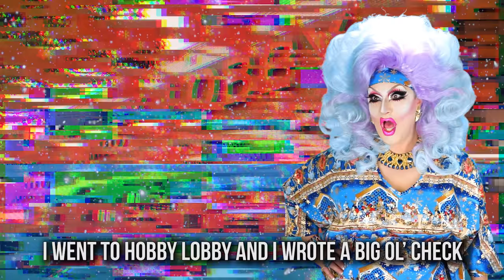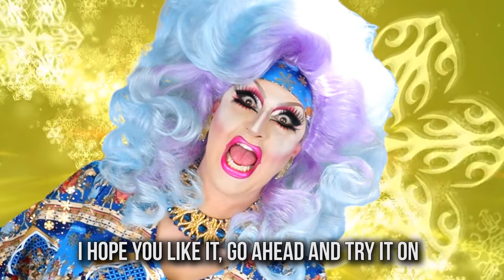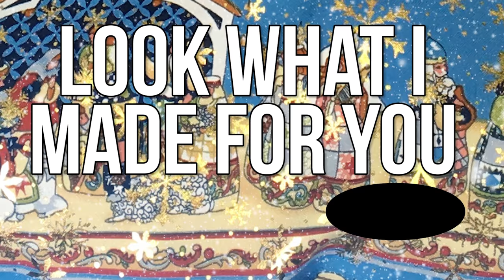Look What I Made For You ("Look What You Made Me Do" Taylor Swift Parody)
Your friends and family won't say it, but Jackie will...
You're a fucking adult. No one wants your bullshit homemade holiday presents.

Written & Performed by JACKIE BEAT
Directed & Edited by KAIN O'KEEFE
Song Recorded by TOMAS COSTANZA at KILLINGSWORTH RECORDING STUDIOS
Shot at @ Studios

Special Thanks To:
Taylor Swift
Willam Belli
Sherry Vine

Lyrics:
I don't care for store-bought gifts
Or working extra shifts

For Uber and/or Lyft
Not a fool - No it’s not my style

I think it’s impersonal
When stockings are stuffed full

Of all that store-bought bull
Isn't cool - So prepare to smile, oh!

I went to Hobby Lobby and I wrote a big ol’ check

Stayed up all night, I got no sleep I was a total wreck

It was a lotta' work but it’s for you so what the heck

Don’t be a cunt, just smile and be nice, oh!

Ooh, look what I made for you
Look what I made for you

Some homemade peanut brittle and a kitchen magnet too

Look what I made for you x 2

A jar of jelly made from boysenberries that I grew

Free backrubs even more

Than crap you can buy at a store
Here’s a scarf, I knitted with these

What?

Instead of jewelry I made you an asymmetric sweater

Hand-made by me, you must agree, that it is even better

Than something from the mall or Amazon.com

I hope you like it, go ahead and try it on

Saved tons of money oh and honey it’s a lot of fun

You’d be surprised what you can make with rocks and a glue gun

The secret to my Snickerdoodles is some cardamom

A calendar with photos of me and an ashtray too

A picture frame that says BEST FRIENDS in purple glitter glue

I’m your Secret Santa why did you just make a face?

Here is a bookmark so that you don’t lose your page place
I’m your Secret Santa why did you just roll your eyes?
If you like pine cones you are in for a big surprise

It’s a cute toilet paper cozy made of pink lace
I’m your Secret Santa why did you just shake your head
I really hope you’re not allergic to zucchini bread!

Look what I made for you x 3

"I'm sorry, the old Jackie can't come to the phone right now.
Why? Oh, 'cause she's making... CANDLES!

A ton of homemade turkey jerky and pot-holders too

A t-shirt with that picture of us taken at the zoo

Look what I made for you  2

A pair of homemade slippers, not just one but I made two

And I spent all night making it so don’t be fucking rude!